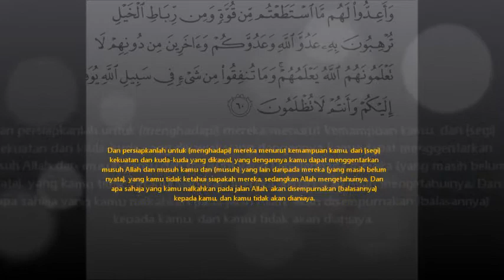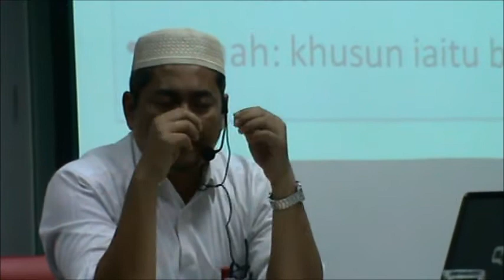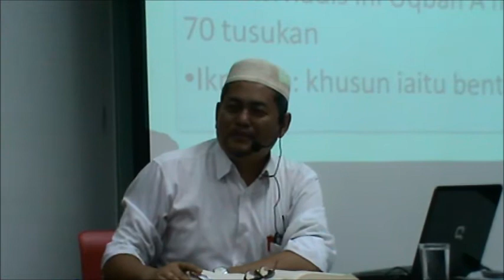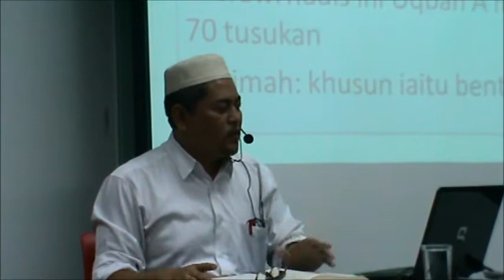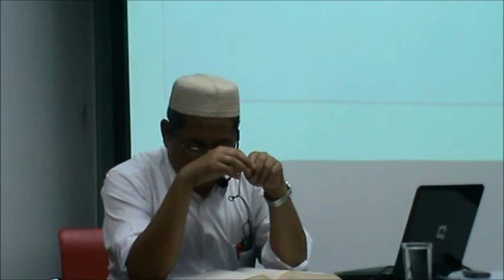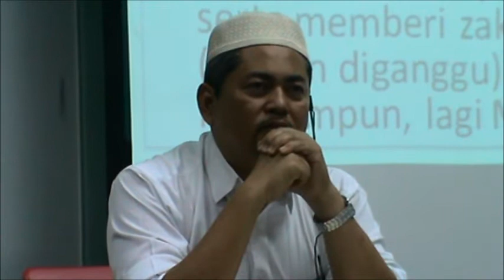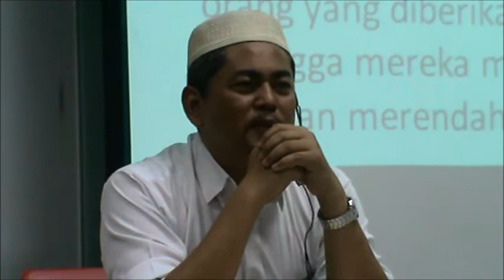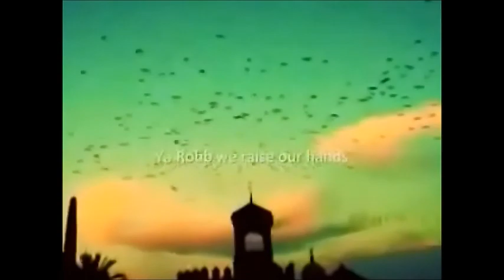23rd CUCMS PPIM Quranic Tafseer Class with - Ustaz Hasanuddin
Date: 9th May 2012 (Wednesday)
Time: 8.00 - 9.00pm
Venue: Ibn Nafis classroom, Level 3, CUCMS Main Campus
Speaker: Assoc. Prof. Ust. Haji Hasanuddin Mohd Yunus

you can now get the lecture slides through our own google group account which is going to be upoaded by another personnel.

password : quranictafseer